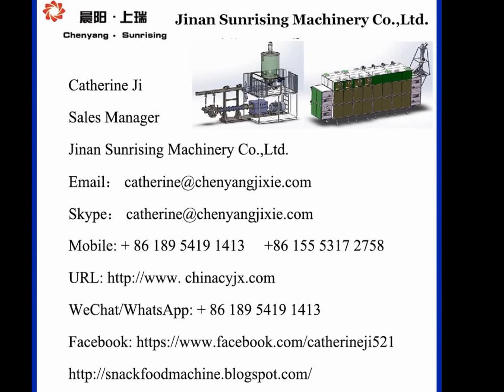corn powder doritos production line